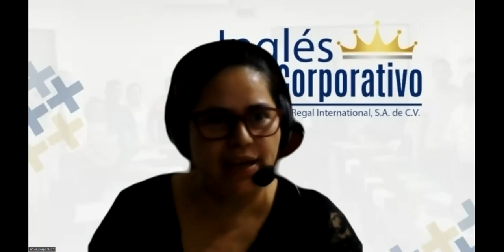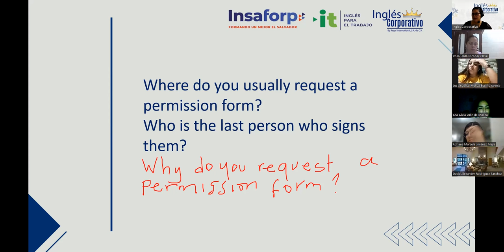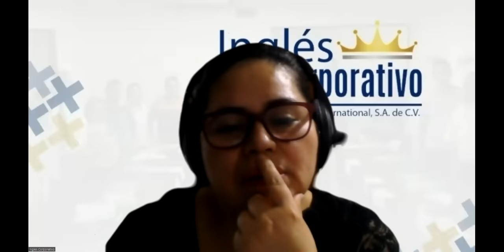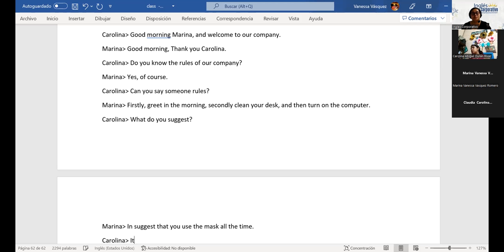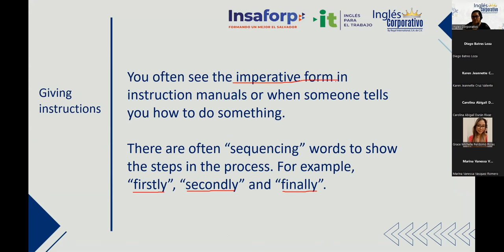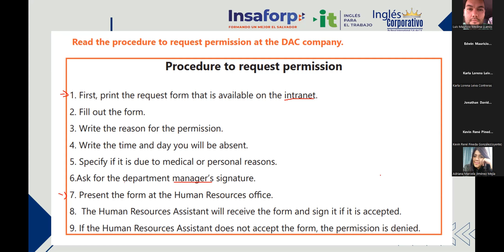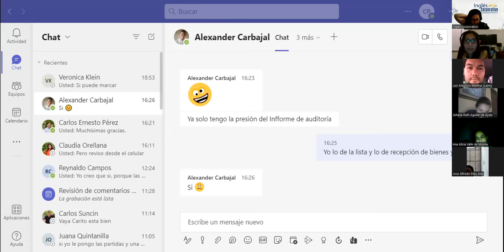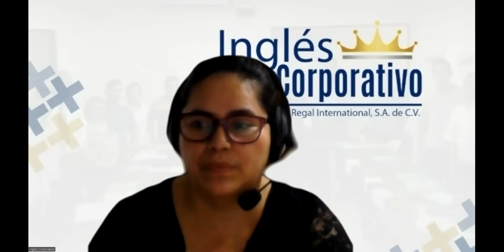Ingles Corporativo- Principiante 5 - Class 19 - Vocabulary Practice